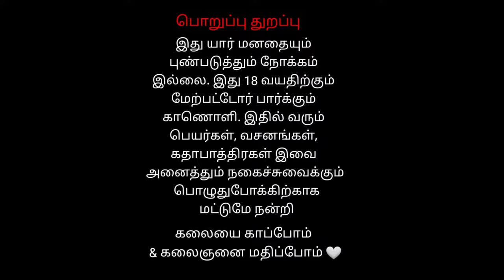MALAMANCHANOOR PUDHUR Veerapathira Swami Nadagam Part 1